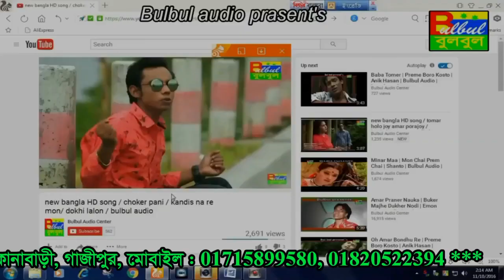Jannat Er Chabi Amar Ma / Tumi Amar Poraner Poran / Shanto / Bulbul Audio Center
Song :  Jannater Chabi Amar Ma

Album :  Tumi Amar Poraner Poran

Singer :  Shanto